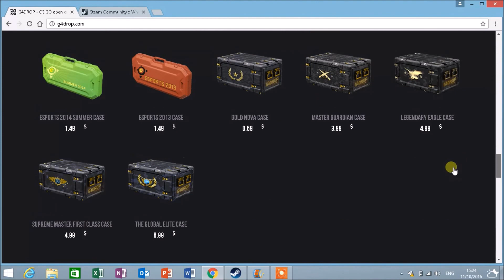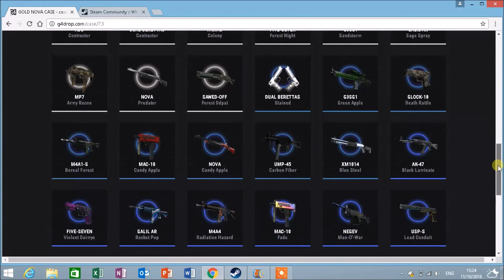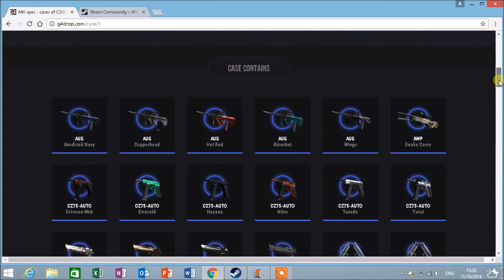Insane G4 drop case opening, Csgo ( impossible to profit!?)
Csgo case opening using G4 drop is it possible to profit on this site?
Amazing g4 csgo opening